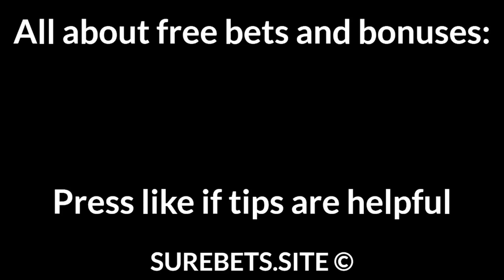Football Betting Tips Today — Olympic Games Tokyo 2020 Predictions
Japan U23 vs South Africa U23
Japan U23 to Win (-1)

Brazil U23 vs Germany U23
Brazil U23 to Win

Argentina U23 vs Australia U23
Argentina U23 to Win (-1)

Ivory Coast U23 vs Saudi Arabia U23

Mexico U23 vs France U23
France U23 to Win

New Zealand U23 vs South Korea U23
South Korea U23 to Win

Egypt U23 vs Spain U23
Spain U23 to Win (-1.5)